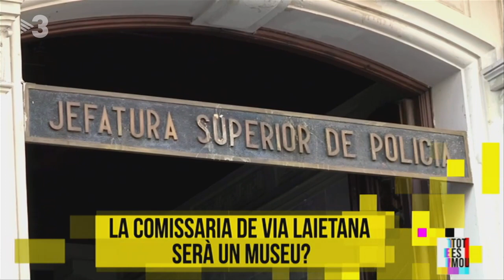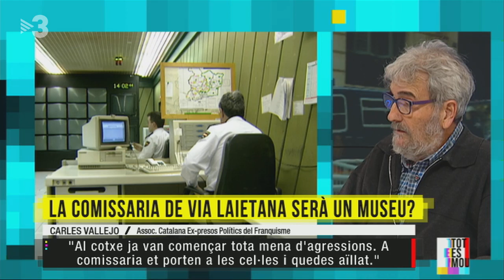La comissaria de la Via Laietana serà un museu?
Aquesta setmana, el govern municipal de Barcelona, integrat per comuns i socialistes, ha avalat el trasllat de la Prefectura de la Policia de Via Laietana i la transformació de l'edifici en un espai de memòria històrica. Parlem amb Carles Vallejo, de l'Associació Catalana d'Ex-presos Polítics del Franquisme, amb Pep Cruanyes, portaveu de la Comissió de la Dignitat, i amb José Alberto Negri, portaveu de la Confederació Espanyola de Policia.